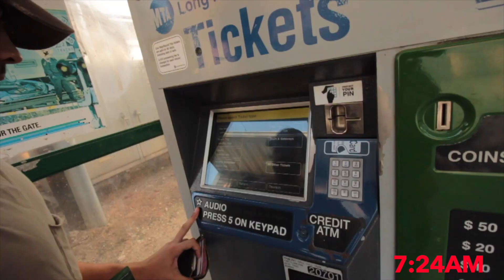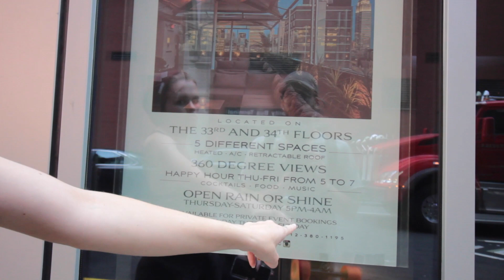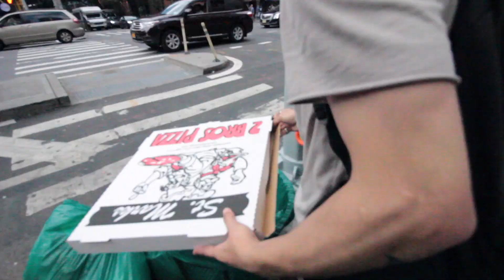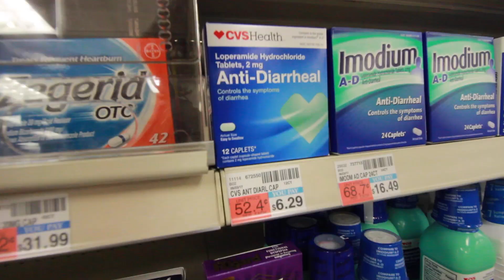THIS DAY WAS REALLY SCARY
Amber is late to leaving for NYC to see a once in a lifetime solar eclipse. We see Jesse Wellens, Youtube celeb, at a pop-up meet and greet. I get a 5 star hotel room for us. Amber makes us late to the train to go home. Ambers late a lot.